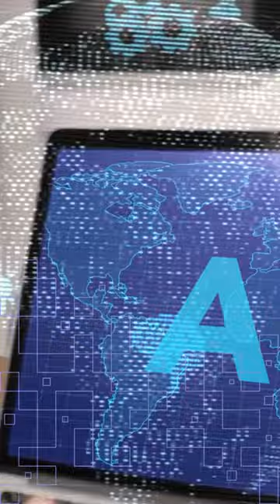The Ultimate Display Myth: Transforming Your TV into a Computer Monitor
Scientifically speaking, the notion that you can't use a TV as a computer monitor is incorrect. In fact, many modern TVs are designed to support computer connections and function effectively as computer monitors.

Display Connectivity: Most modern TVs come equipped with various connectivity options, such as HDMI, DisplayPort, or VGA ports, which are compatible with computer systems. These connections allow you to connect your computer to the TV and use it as a display monitor.

Resolution and Image Quality: TVs often offer high-resolution displays, including 4K or even 8K resolutions, which provide excellent image quality and clarity. This makes them suitable for tasks that require a detailed and crisp visual experience, such as graphic design, video editing, or gaming.

Size and Immersion: TVs generally offer larger screen sizes compared to traditional computer monitors. This larger display size can enhance productivity, improve multimedia experiences, and provide a more immersive viewing experience for various computer-related tasks.

Audio Capabilities: Many TVs come with built-in speakers or advanced audio systems, offering superior sound quality. This can be advantageous when using the TV as a computer monitor, as it eliminates the need for separate speakers or audio devices.

Dual-Purpose Functionality: Using a TV as a computer monitor provides the added benefit of having a multi-purpose display device. When not in use as a computer monitor, the TV can still serve its primary function as an entertainment center for watching movies, streaming content, or playing games.

It is important to note that while TVs can function as computer monitors, there may be some differences in terms of input lag, response time, and color accuracy compared to dedicated computer monitors. However, for most everyday computer tasks, using a TV as a monitor can be a viable and convenient option, providing a large, high-resolution display that meets the requirements of many users.